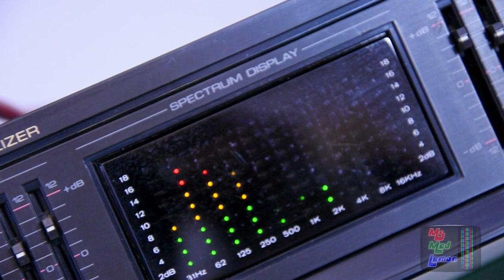My Project Room 90s Euro Style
-=-Mentioned Links-=-